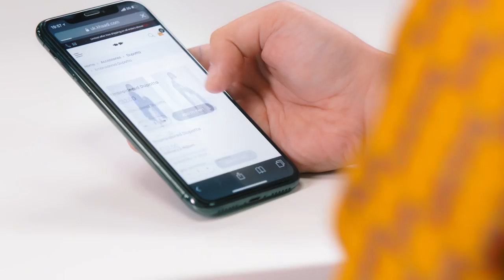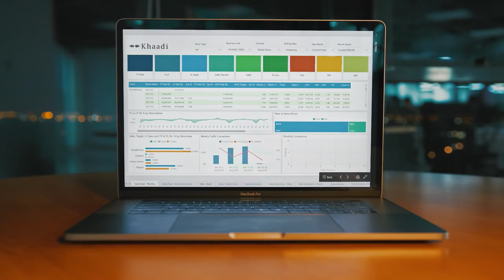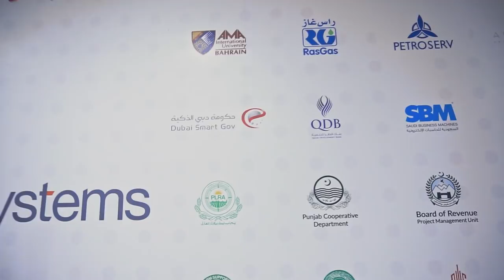Khaadi's Success Story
Khaadi is Pakistan’s premier fashion retail brand. With numerous domestic and international locations, their high-profile brand attracts thousands of shoppers to their retail stores each day. Khaadi partnered with Systems to achieve strategic and operational agility using Microsoft technology, bringing them closer to their goal of connected commerce. Contact Systems to enable your digital transformation goals